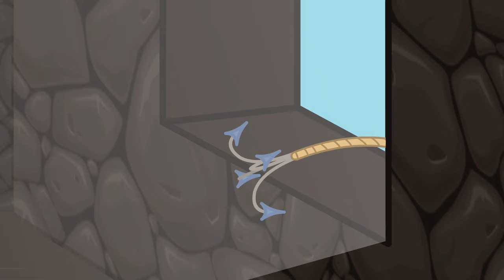Familia de Gatos - Fútbol en la casa de campo Dibujos Animados Para Niños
Animación de video increíbles por la familia de los gatos. ¡Idea! Afinación de Bicicletas Delicioso animación por la familia de gatos. Fútbol en la casa de campo